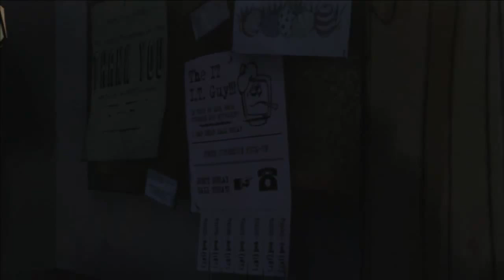Let's Play Walking Dead Episode 1: Part 4 of ? (thinking it may be 8)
Add iiJagerii on PSN and on Skype